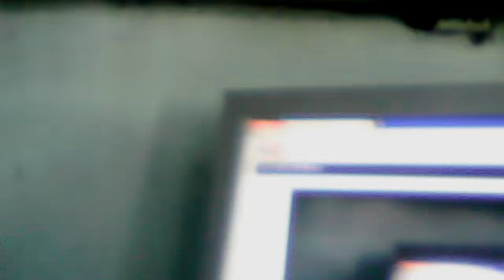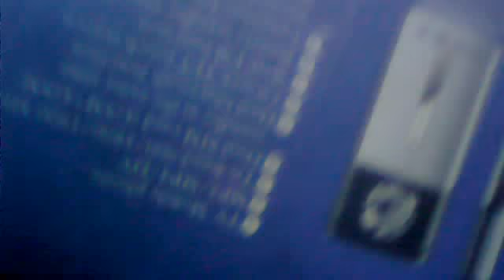Webcam video from January 5, 2013 2:23 PM